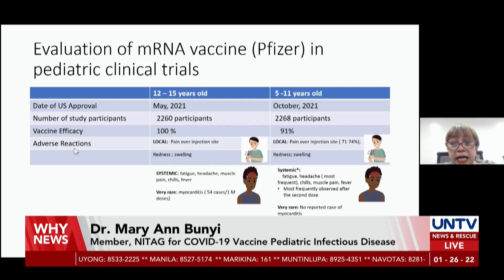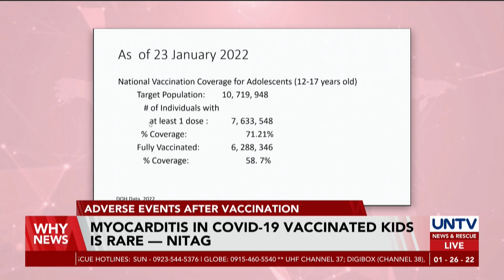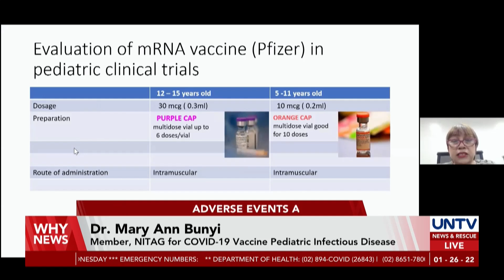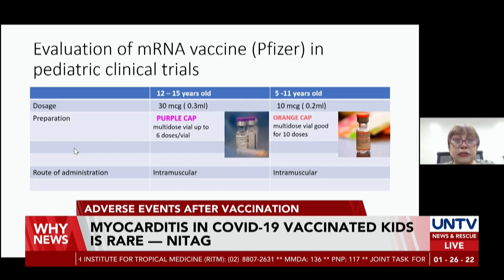Myocarditis in COVID-19 vaccinated kids is rare — NITAG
The National Immunization Technical Advisory Group for COVID-19 Vaccine Pediatric Infectious Disease says there are common adverse events in children after getting vaccinated against COVID-19.